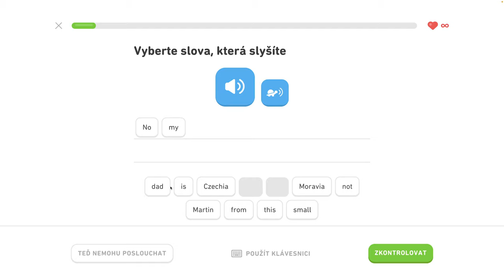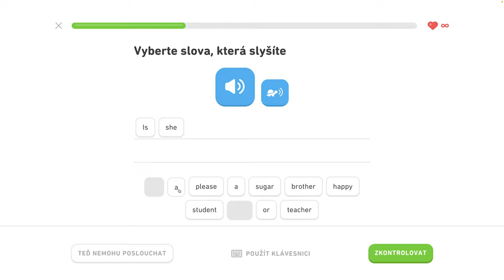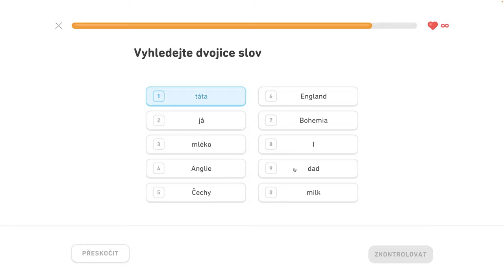🇺🇸 S1, J3 - Precvičovanie na mieru 2/3 - Naučte sa prítomný čas, spoznajte priateľov